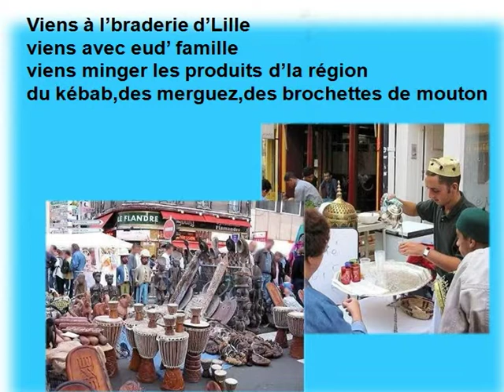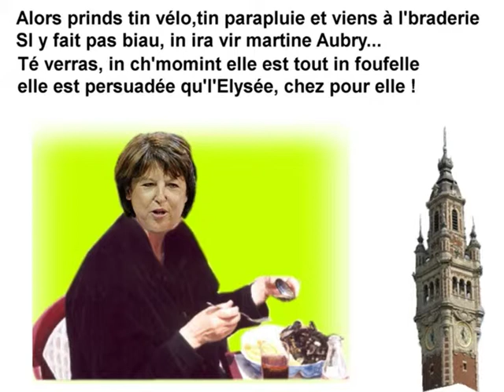La braderie de Lille 2011 en CH' Ti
Un diaporama musical en CH' Ti sur la Braderie de Lille 2011
Au départ un "pps" que j' ai reçu et que j' ai adapté pour Youtube
arrangements de:
BD 10/09/11